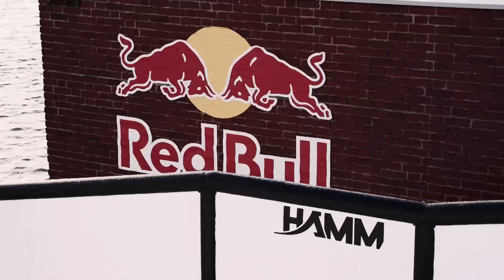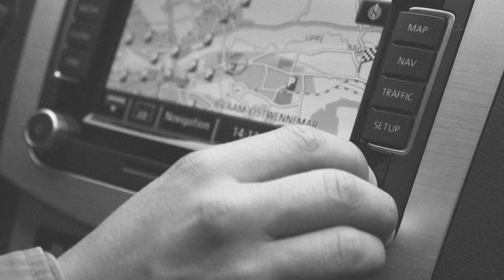Behind the Scenes of Big-Air Wakeboarding - Red Bull Rising High 2014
The world's top big-air wakeboarders came Hamm, Germany in pursuit of progression and going BIG. The 2014 Red Bull Rising High event helped them achieve just that, where the highest and longest jumps in the history of the sport were witnessed.

Filming virtuoso and mastermind behind the epic movie "The Debut" Andy Kolb followed the riders at this year's Red Bull Rising High Event in Hamm, to get their opinion on the UNIT Parktech roller, the contest, and the direction that wakeboarding is headed.